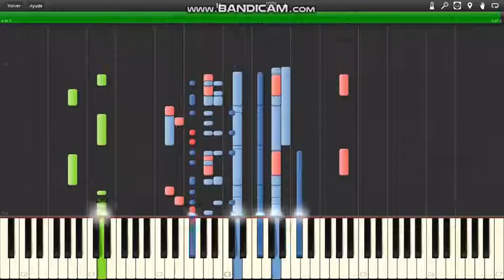Me va, Me va - Julio Iglesias MIDI